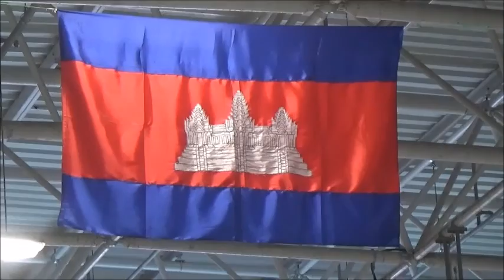MY LIFE-CHANGING SUMMER IN CAMBODIA 2016 | Tricia & Friends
I had the most amazing Cambodian adventure this past summer! It was the most life-changing experience ever and It was also my very first time traveling to Cambodia. Some of the video clips you'll see in this video are from the days we went to find my grandma. Much of my family died during the Cambodian Khmer Rouge, so this trip meant a lot to me and my family. For a long time, I struggled with finding my identity and never knew my family tree, so this trip gave me a sense of closure in that respect and I hope that my own story of finding my family tree will encourage you to find out about your family tree as well. Finding out about your family tree and documenting your story is a choice. Opportunities and experiences like these don't just coincidentally happen. It's choosing to know about your past and where you came from.